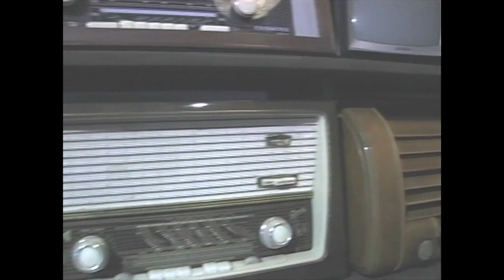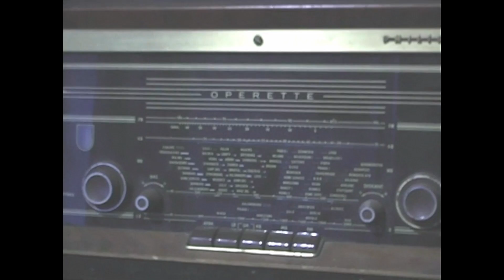BILO - BARELY KNOW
"Barely Know" is from BILO's forthcoming E.P.  "Mahatma Cartney".